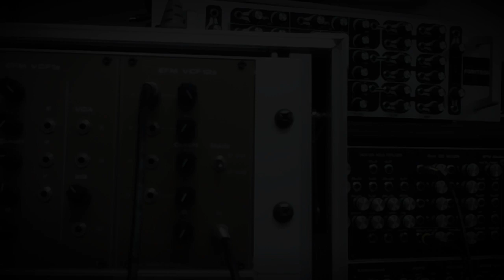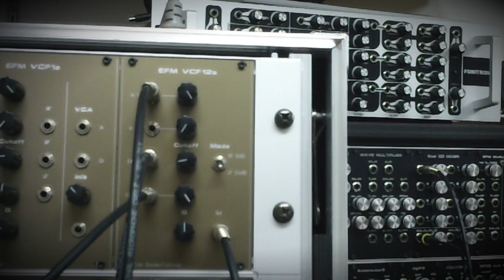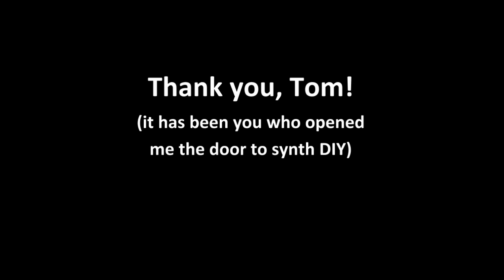EFM VCF12a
My build of Tom Gambles Korg Delta VCF 12a.